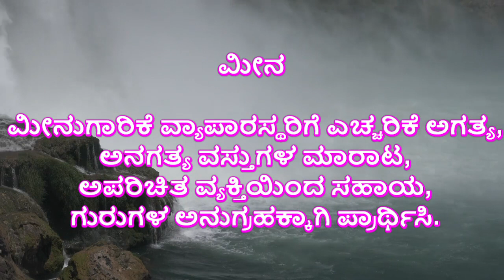07/11/2019 ಗುರುವಾರ || ರಾಶಿ ಭವಿಷ್ಯ